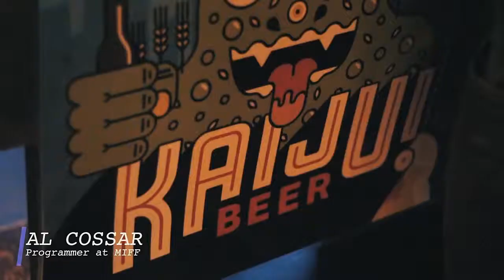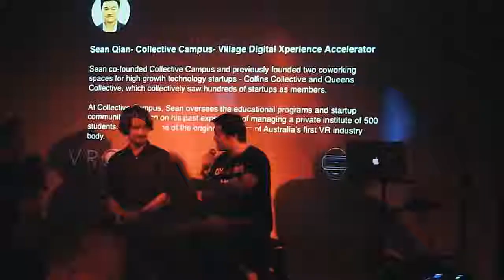Real World VR, VRCCA & Virtual Soup Xmas Party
Real World VR, VRCCA & Virtual Soup celebrate 2017, supported by Kaiju Beer and Loop Project Space & Bar.

FILM - PANEL - Q&A - DRINKS - PARTY - DJ'S - NETWORKING - NIBBLES

This session the 360, AI, Virtual, Augmented and Mixed Reality industry, developers, commercial industry, educators, start ups and enthusiasts come together fro an end of year celebration.

- Film Screening by Lester Francois - RONE, Empty and Cy Gorman.
- Panel discussion + Q&A (Marco Ryan on VR Arts and Augmented Reality and Al Cossar from MIFF VR).
- Panel discussion + Q&A (Sean Quinn - Collective Campus about the Village Roadshow and Microsoft Accelerator program and Trent Clews-de Castella from Phoria on the Santas Lil Helper, City of Melbourne project and DREAM3D.
- Kaiju Beer specials
- DJ - Marrs Coirro
- Augmented Reality exhibition by MARC-O-MATIC (new works)
- Networking / Party & nibbles
- 3D Mapping artwork by Krystal Schultheiss
- 2018 announcements

The night includes a 360 video film screening preview, 360 video demos & virtual reality demo sessions on Samsung Gear VR, live Augmented Reality exhibition, DJ's, Kaiju Beer on arrival, nibbles and more.

Get up close with people in the industry and connect or just come and have a good time and celebrate with us the success of the industry and the end of year.

Carl Mathews (Video).